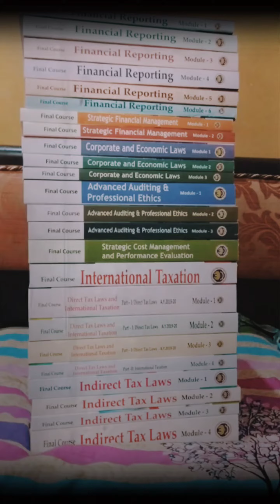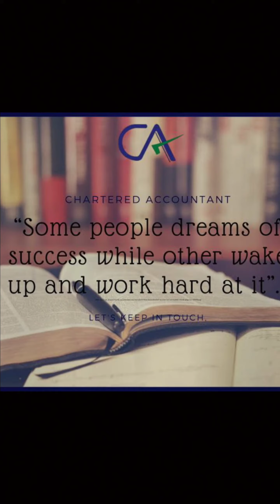Life of a Chartered Accountant | Inspiration May 24 onwards🔥 @CAPriyanka09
Life of a Chartered Accountant | Inspiration 🔥